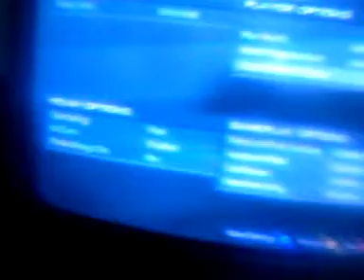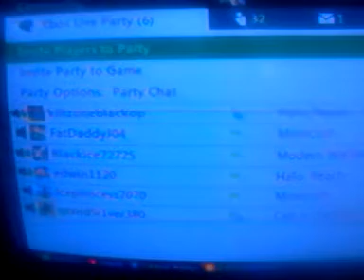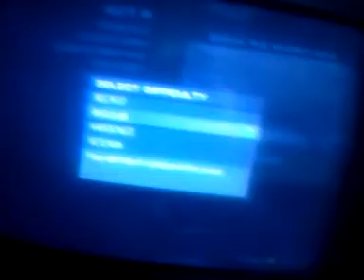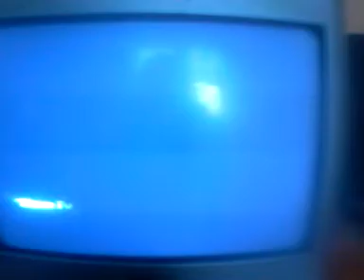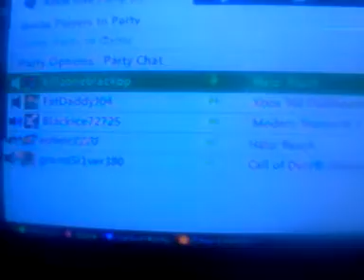Kid cries & gets her mom on mic LOL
Kid was crying and getting her mom on mic and thinks she's getting banned from xbox LIVE.